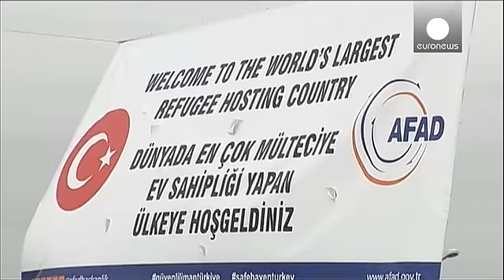Merkel visits Syrian refugees in Turkey amid tension over EU migrant deal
German Chancellor Angela Merkel visited Turkey on Saturday to see how Syrian refugees are being treated and to try to soothe tensions over the EU-Turkish migrant deal.

Arriving at Gaziantep near the Syrian border, she was met by Turkish Prime Minister Ahmet Davutoglu.

Amid a ramped up security presence, Merkel,  EU Council President Donald Tusk and European Commission Vice-President Frans Timmermans visited a local refugee camp.

A banner proclaiming Turkey as 'the world's largest refugee-host…